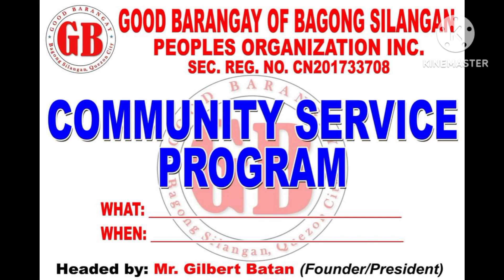Patuloy na maglilingkod ng may Puso. 2023 Jingle